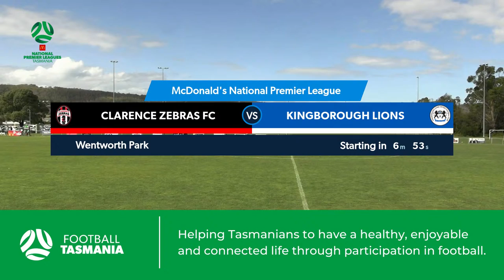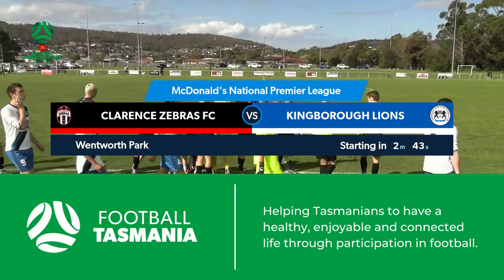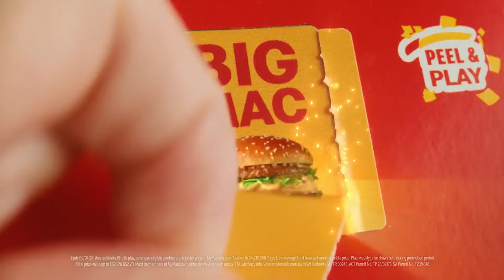McDonald's National Premier League, Round 3, Clarence Zebras v Kingborough Lions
Clarence Zebras v Kingborough Lions
Wentworth Park
Kickoff 2:30 pm